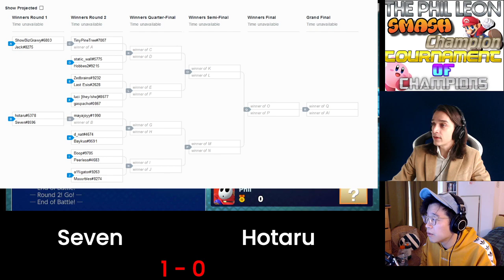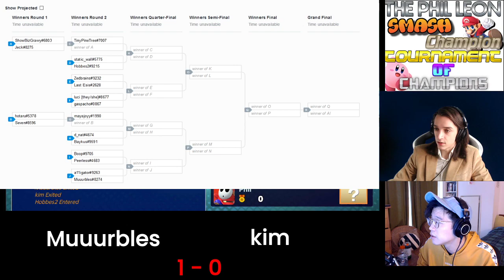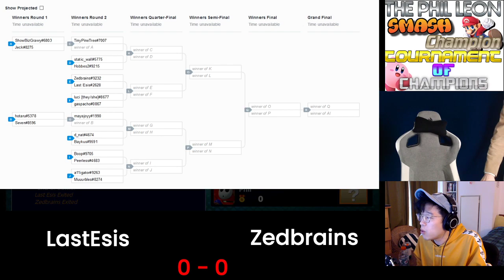The Inaugural Phil Leon Smash Champion Tournament of Champions Invitational